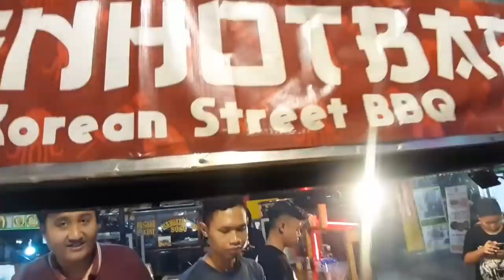GURITA DIMASAK ??? GIMANA RASANYA - INDONESIAN STREET FOOD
Ken Hot Bar

Gurita yang dibakar dengan menggunakan saos bbq

Harga 30K per tusuk

Lokasi
Trans Studio Mal Bandung